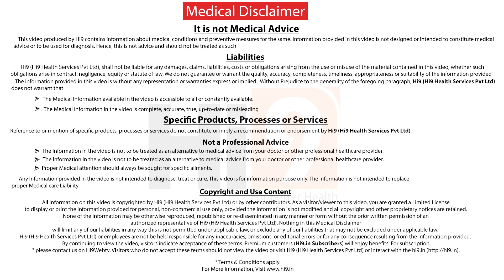Revision Knee Replacement Surgery అంటే ఏమిటి ? | Dr Veda Prakash |Sr Orthopedic&Trauma Surgeon|Hi9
Revision Knee Replacement Surgery అంటే ఏమిటి by Dr Veda Prakash Sr Orthopedic&Trauma Surgeon from Hi9